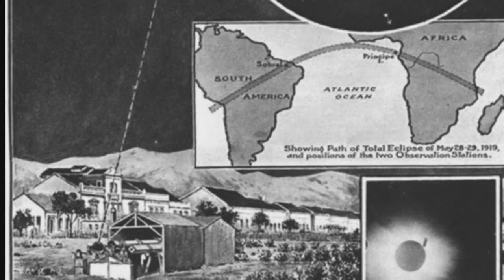Nasa Scientist Proves General Relativity Wrong - Movie Clip from Einstein Wrong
David de Hilster for the first time in public shows a clip form his documentary film "Einstein Wrong" where Pat de Hilster talks with Nasa Scientist Edward Dowdye. You will find out where General Relativity fails during a full eclipse of the sun - contrary to what you will hear on mass media and from science evangelist, general